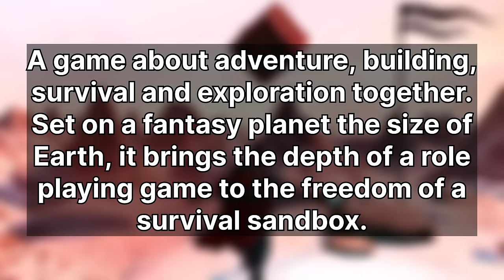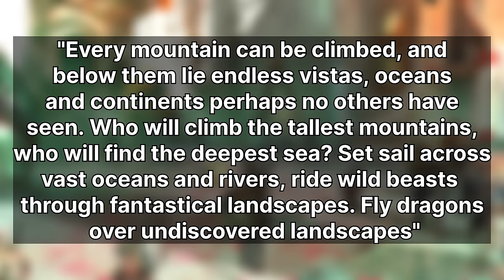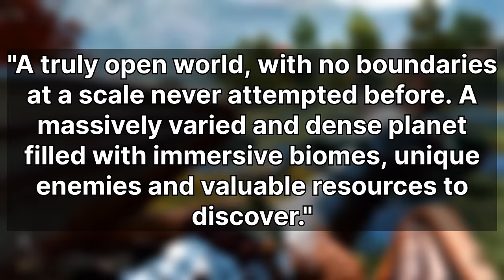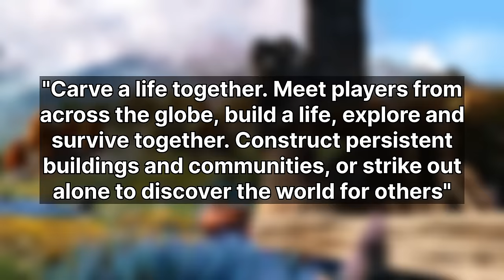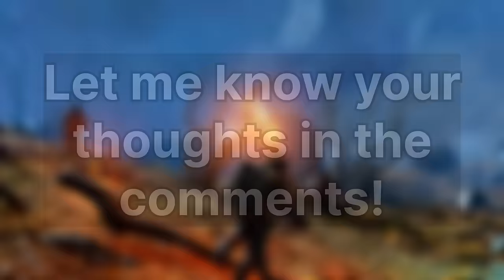Light No Fire Is WAY MORE AMBITIOUS Than You Might Think!!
At first glance, Hello Games' latest game, Light No Fire doesn't seem as ambitious as their previous game No Mans Sky. But I'm here to tell you why Light No Fire is in fact, way more ambitious than you might think and some of the facts about the game will likely BLOW YOUR MIND!!

Why not check out some of my other videos as well?

Light No Fire is a game about adventure, building, survival and exploration together. Set on a fantasy planet the size of Earth, it brings the depth of a role playing game to the freedom of a survival sandbox.

A Multiplayer Earth
Carve a life together. Meet players from across the globe, build a life, explore and survive together. Construct persistent buildings and communities, or strike out alone to discover the world for others.

A Procedural Earth
A truly open world, with no boundaries, at a scale never attempted before. A massively varied and dense planet filled with immersive biomes, unique enemies and valuable resources to discover.

A Fantasy Earth
Light No Fire presents you with an ancient earth to uncover. One where you're not the hero. Thick with lore, mystery and a constant fight for survival. Inspired by the adventure, charm and imagination that we love from classic fantasy.

An Unexplored Earth
Every mountain can be climbed, and below them lie endless vistas, oceans and continents perhaps no others have seen. Who will climb the tallest mountains, who will find the deepest sea? Set sail across vast oceans and rivers, ride wild beasts through fantastical landscapes, fly dragons over undiscovered landscapes.